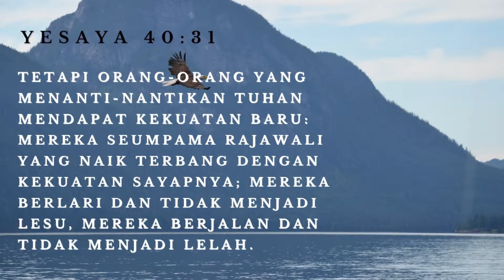HOW TO FLY HIGH ABOVE RECESSIONS AND STORMS.(DIRANCANG UNTUK TERBANG) 31 Mar 2021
DESIGNED TO FLY HIGH ABOVE STORMS AND RECESSIONS.(DIRANCANG UNTUK TERBANG)
BLESSED DAY